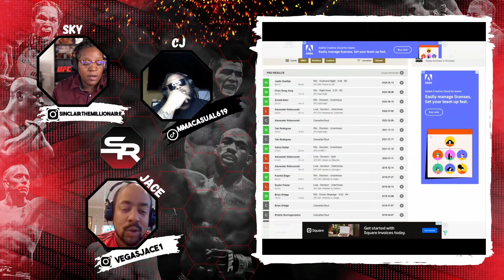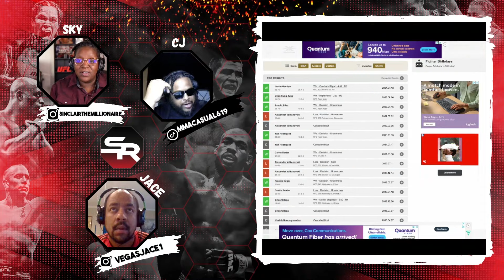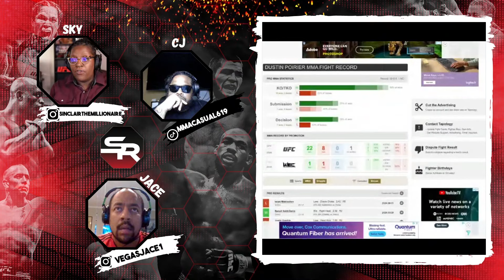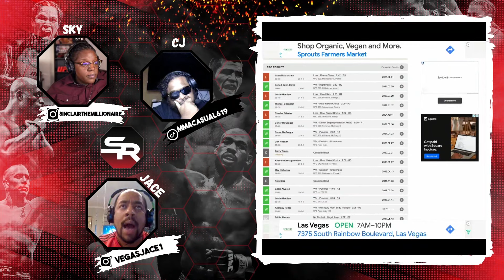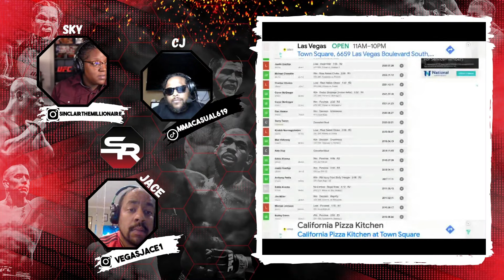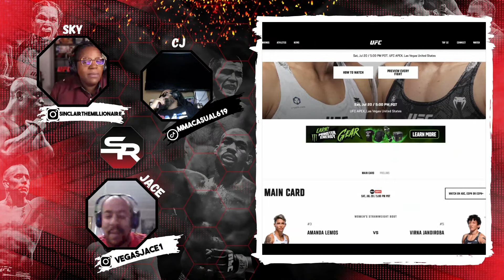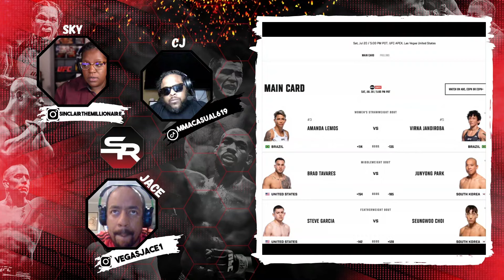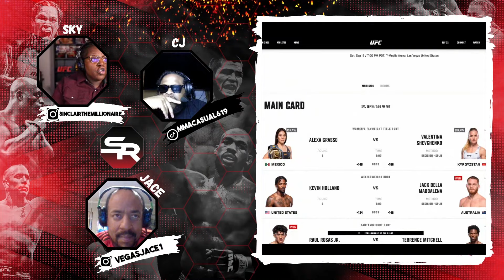Max Holloway vs Dustin Poirer Resume Debate! UFC Noche in TROUBLE! |EP86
On this episode we dive into another reume debate between Max Holloway and Dustin Poirier. We also debate about a potential street fight between Jon Jones and Francis Ngannou plus MUCH MORE!!

🔥Scrap Pack Volume 1 🔥 Shirts & hoodies 👕

00:00 Start
00:25 Who's Done it better? Max Holloway vs Dustin Poirier
02:30 Max Holloway Resume
4:20 What's Max's best win?
11:35 Dustin Poirier Resume
15:00 Dustin Poiriers best win?
16:10 What's their worst loss?
17:50 Who has the better resume? (HEATED DEBATE)
20:40 Was Max Holloway fighting BUMS? (HEATED DEBATE)
30:30 Khamzat Chiamev wants to fight for the title?
33:00 Who would win in a street fight: Jon Jones vs Francis Ngannou
40:25 Virna Jandiroba and Raul Rosa Jr
42:55 The Worst UFC Apex card!
44:57 Top 3 picks!
48:50 UFC NOCHE is looking BAD!
52:20 The UFC is trying to Juice up Sean O'Malley
55:40 UFC NOCHE 2023 was LIT! This year is 🗑
59:16 After The Pod : Sky wants to Troll